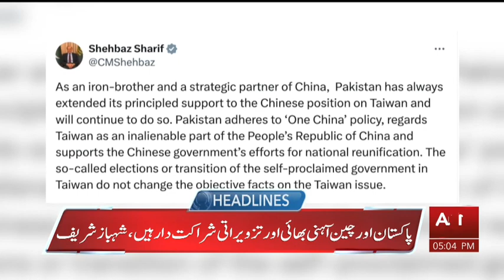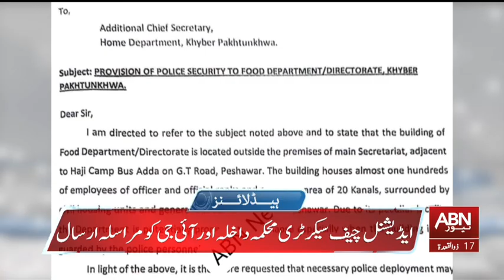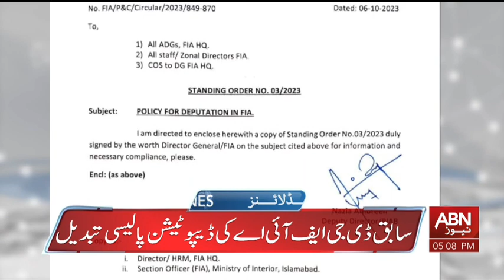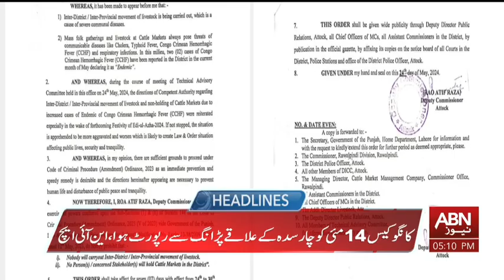HEADLINES 5PM || 26 MAY 2024 || ABNNEWS